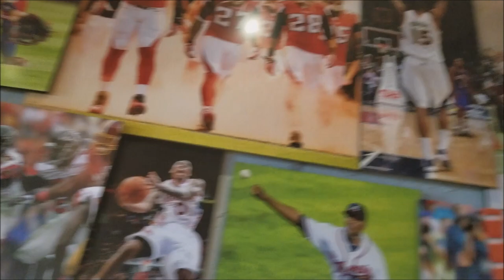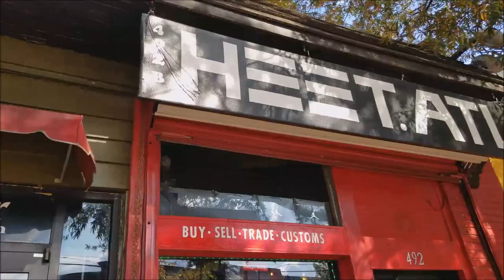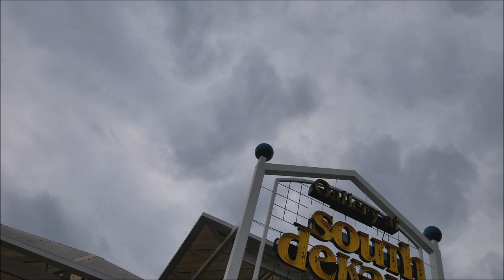COPPED THE LAST SIZE!!! SNEAKER SHOPPING!!!